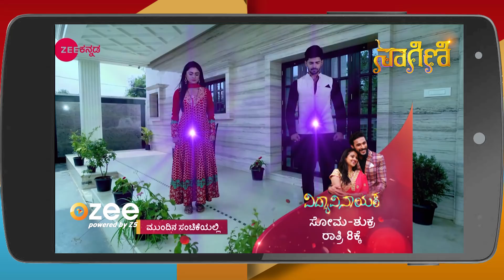Pattedari Prathiba | Webisode | Ep - 208 | Sharmila, Vallabh, Padma Vasanti | Zee Kannada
Pattedari Prathiba is a Kannada mystery-thriller television series starring Sharmila, Vallabh and Padma Vasanti. The story revolves around Prathiba, a housewife, who becomes a full-time detective after her brother-in-law discovers her sharp mind and talent of solving cases. How will Prathiba manage both, family and criminals?